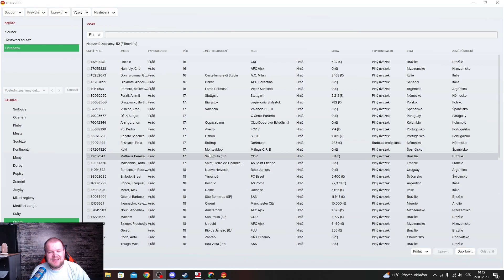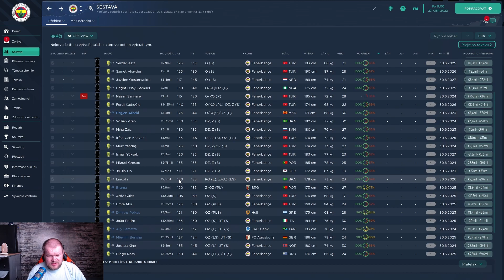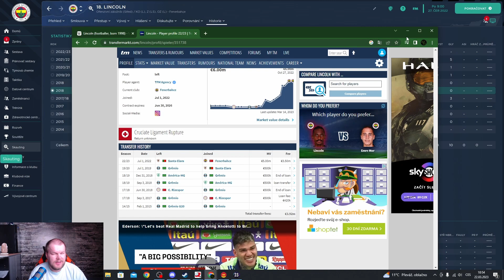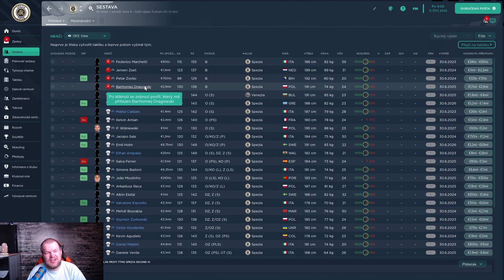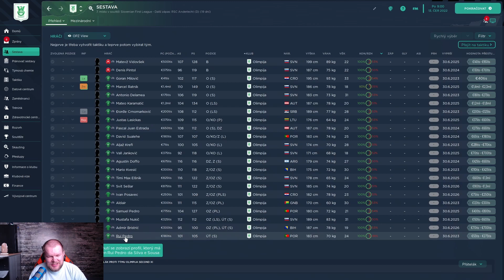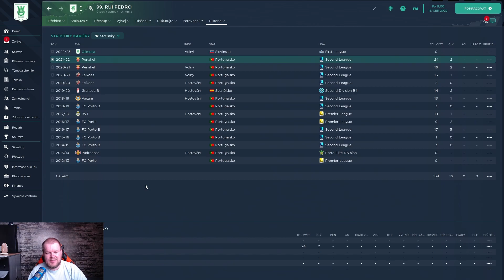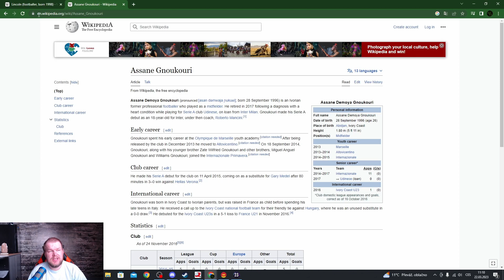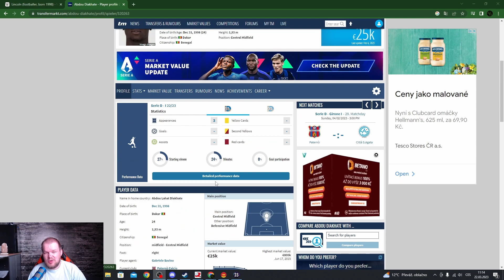Football Manager 2016 předvídal velkou karieru a jak se jim vede teď?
Kde mne najít?